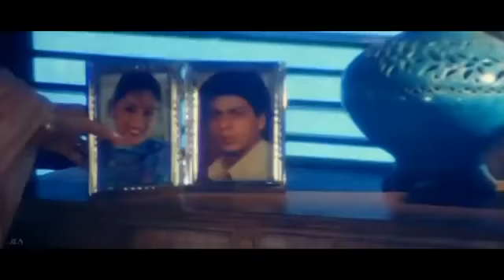Tumne Hamara Rishta Joda Gham Se zindgi